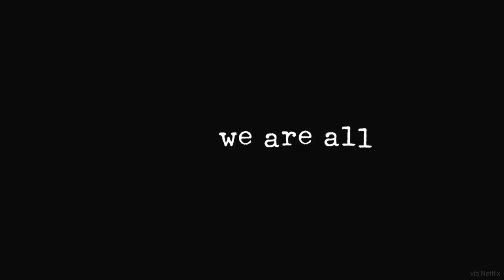10 Shows on Netflix That Feature Strong Female Leads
Do you love great shows with a strong female leads? Here are 10 shows you need to check out if you do!